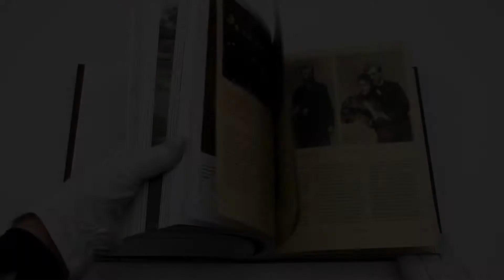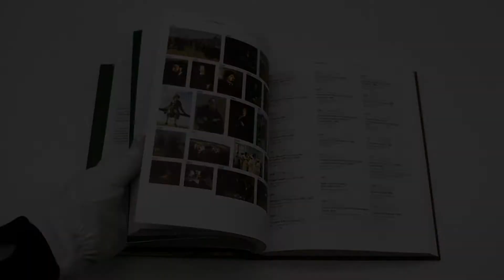Братья Третьяковы Коллекции. В 2 томах | СЛОВО/SLOVO, 2021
• Впервые коллекции Павла и Сергея Третьяковых полностью собраны и проиллюстрированы в одном издании!

• Выход двухтомного издания приурочен к открытию дома-музея братьев Третьяковых в Москве и к 165-летию со дня основания Третьяковской Галереи

• В два тома вошли высококачественные изображения почти 3500 произведений живописи, графики, скульптуры и иконы, составлявшие коллекцию братьев Третьяковых, ныне находящиеся в собраниях Третьяковской галереи, Пушкинского музея, Эрмитажа и других музеев России и зарубежья

• Увлекательный рассказ о жизни и собирательстве братьев Третьяковых и истории семьи проиллюстрирован редкими архивными фотографиями и документами

• Автор – Татьяна Юденкова – куратор и искусствовед, биограф Третьяковых, заведующая отделом живописи второй половины XIX – начала XX века Государственной Третьяковской галереи

В этом издании впервые не только собраны, но и проиллюстрированы знаменитые коллекции Павла и Сергея Третьяковых. Когда-то это было целостное собрание из почти 3500 произведений, хранившееся в Третьяковской галерее в Москве, сегодня многие произведения из этого собрания находятся в разных музеях России и других стран.

Изначально коллекция братьев была шире, чем та, что сейчас хранится в Третьяковской галерее. В советское время воля братьев не была выполнена, и их коллекция разделила судьбу многих других частных собраний — ее целостность была нарушена. Больше всего «не повезло» в этом смысле коллекции Сергея Третьякова — его замечательное собрание западной живописи было выдано из галереи в полном составе. Сейчас его бережно хранят в основном Пушкинский музей и Эрмитаж.

Великолепно иллюстрированный первый том издания представляет читателю шедевры коллекции – более 400 полотен, без которых невозможно представить не только русскую, но и мировую живопись, а также рассказывает о выдающейся предпринимательской династии, жизни и коллекции Павла и Сергея Третьяковых.

Второй том позволяет составить полное представление о масштабе коллекции и размахе собирательской и меценатской деятельности Третьяковых. Он посвящен каталогу собрания Павла и Сергея Третьяковых. Основой для реконструкции послужило последнее, десятое, издание «Каталог художественных произведений городской галереи Павла и Сергея Третьяковых», увидевшее свет после смерти коллекционеров в 1898 году. Впервые подавляющее большинство произведений, вошедших в каталог собрания братьев Третьяковых, снабжены репродукциями.

В каталоге даны современные названия произведений и даты, если они были изменены после публикации каталога 1898 года, в некоторых случаях уточнено авторство, также указаны техника и размеры, местонахождение произведений, инвентарные номера. Это первое издание. в котором удалось не только полностью восстановить, но и практически полностью проиллюстрировать коллекцию Третьяковых в ее первозданном виде.

Для восстановления коллекции на страницах книги автор совместно с коллегами из Третьяковской галереи и коллектив издательства проделали огромную работу, которая была бы невозможна прежде всего без поддержки директора Государственной Третьяковской галереи Зельфиры Исмаиловны Трегуловой, сотрудников и служб галереи, а также наших коллег из Государственного музея изобразительных искусств имени А. С. Пушкина, Государственного Эрмитажа, Государственного Русского музея и многих других. Без участия музейного сообщества нашей страны издание этой книги не состоялось бы, и мы благодарим каждый музей, сотрудничество с которым помогло нам восстановить целостность коллекции Третьяковых.

«Знаменательно, что двухтомник «Братья Третьяковы. Коллекции», посвященный главным русским коллекционерам и меценатам XIX–XX столетий, основателям Третьяковской галереи, выходит в год 165-летия со дня рождения Третьяковской галереи, в год, когда мы открываем Музей Павла и Сергея Третьяковых».
Зельфира Трегулова,
генеральный директор
Государственной Третьяковской галереи

Об авторе
Татьяна Юденкова – куратор и доктор искусствоведения, биограф Третьяковых, заведующая отделом живописи второй половины XIX – начала XX века Государственной Третьяковской галереи, старший научный сотрудник сектора русского искусства XVIII – начала XX века Научно-исследовательского института теории и истории изобразительного искусства Российской Академии художеств.